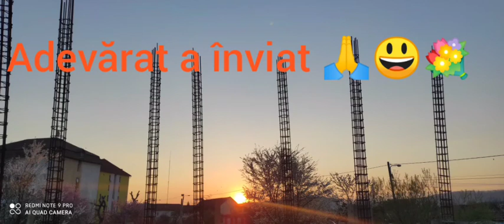Slujba Învierii Audio din 2 Mai de la Biserica Ortodoxă Sf Pahomie din Bistrița Anu 2021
Hristos a înviat hai și NOi 💙❤️🤗🙏😁😃💐